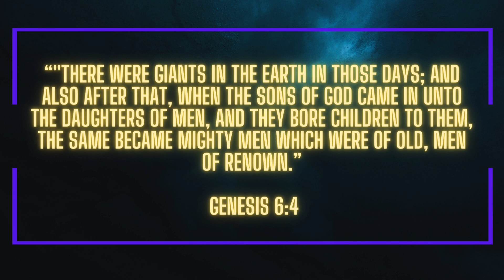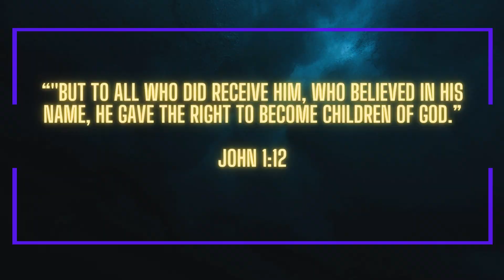Discover the Truth About the Offspring of the Fallen Angels